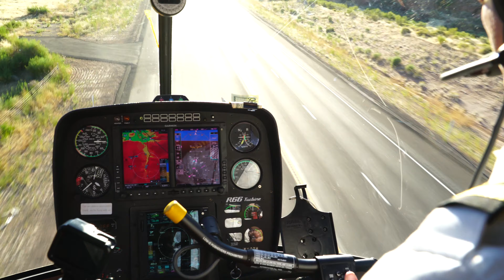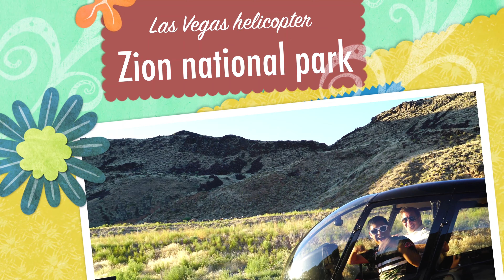ZION HELICOPTER TOUR ADVENTURE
This video is about ZION NATIONAL PARK